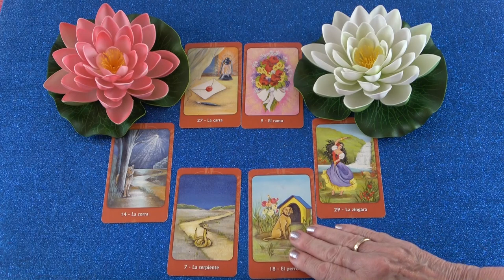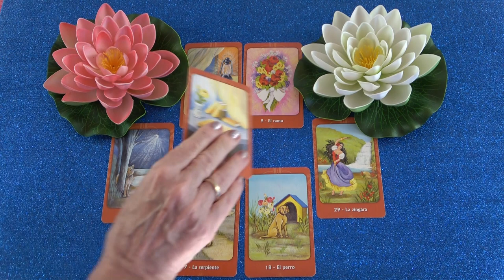Mit gondol, mit érez és mit fog tenni?💖Szerelmi jóslás💖